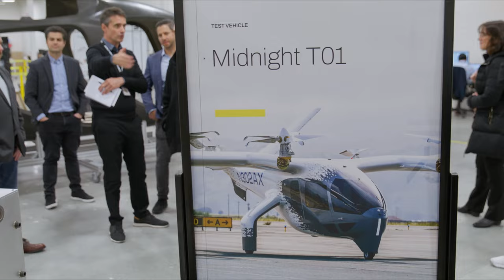Archer Hosts Stellantis CEO, Carlos Tavares, & Chairman of the Board, John Elkann To Review Progress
In the year since Stellantis strengthened their commitment to Archer by joining forces with us to manufacture our Midnight aircraft and providing us with up to $150M in additional equity capital, we’ve integrated dozens of Stellantis personnel into Archer’s team and made significant progress on the ramp of our manufacturing capabilities which will allow us to produce the aircraft necessary for Archer to kick off piloted "for credit" flight testing with the FAA later this year.

We were proud to host Stellantis CEO Carlos Tavares, Chairman of the Board, John Elkann, and several other executives from the Stellantis team at Archer's HQ and Integrated Test Lab and Manufacturing Facility this week. 2024 will be a huge year for the partnership as we also remain on track to finish construction on the world’s first high-volume eVTOL manufacturing facility in Georgia.